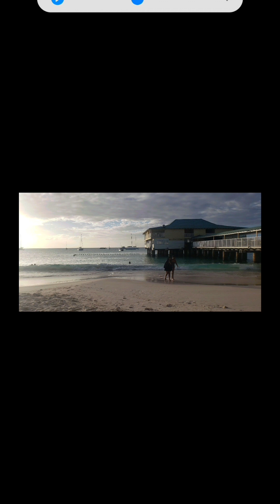Stunning pictures of Barbados beaches & Beautiful sunset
These pictures were taken in January 2022 in Barbados